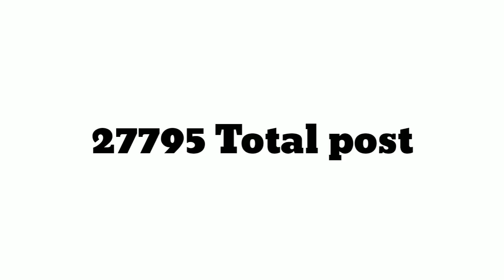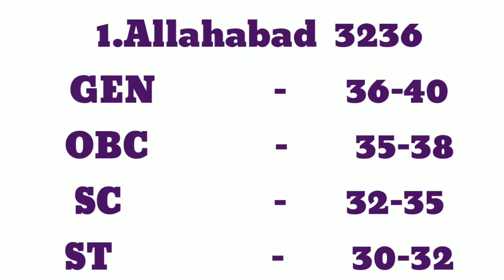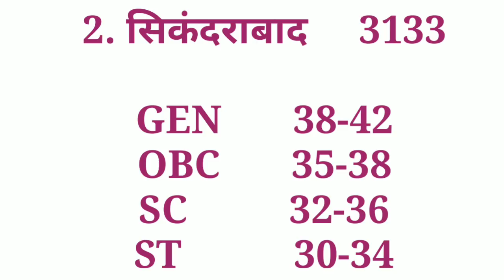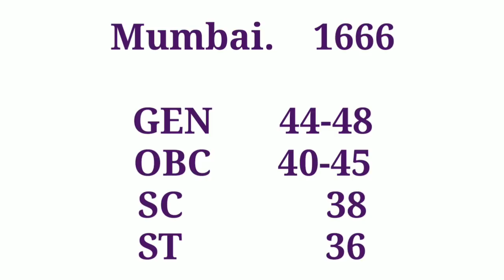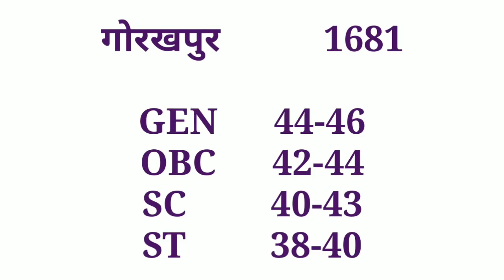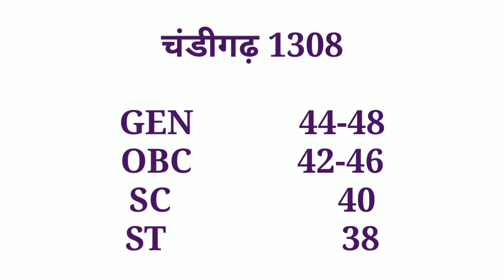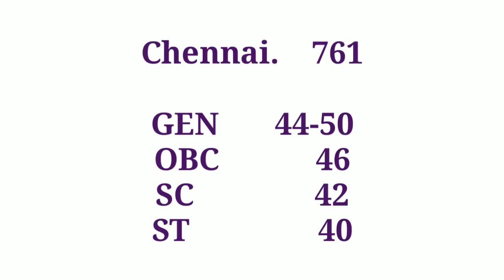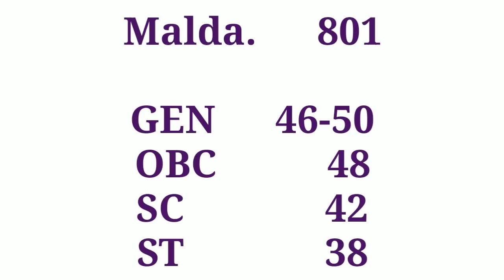RRB ALP CBT 2 Cut off , Answer key and result news update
RRB ALP CBT 2 CUT OFF, answer key, result | Locopilot and technician expected cut off and PCM safe score for all RRB ALP CBT 2 CANDIDATE

Here is rrb alp cbt 2 cut off and safe score for RAILWAY alp and technician candidate and also cut off for rrb alp pcm and answer key

Content cover:-
1. Rrb alp cbt 2 answer key
2. Rrb alp cbt 2 cut off
3. Alp cbt 2
4. Alp cbt 2 cut off
5. Expected cut off for alp cbt 2
6. Alp cbt2 pcm safe score
7. Railway alp tech cut off
8. Alp tech cbt 2 cut off
9. Alp cbt2 Answer key

You can find all information about rrb alp cbt 2 cut off and answer key also can find rrb alp tech pcm cut off separately.
For all alp cbt 2 candidate
Physcho test information for alp physcho and Railway physcho test